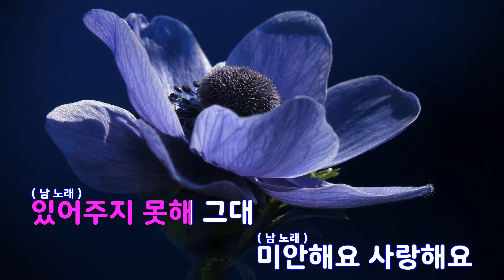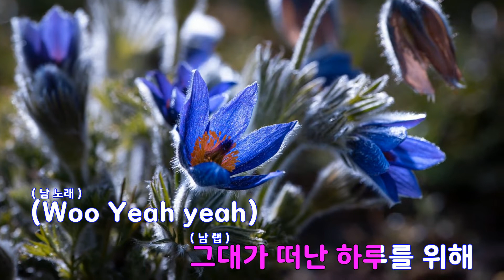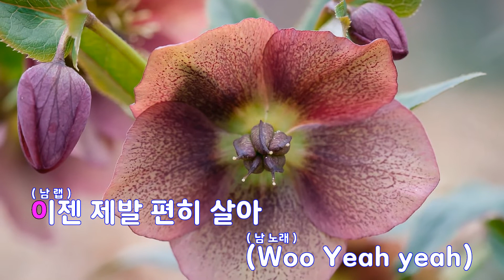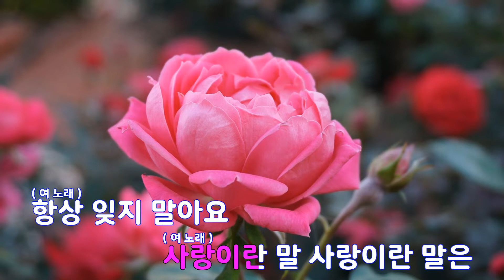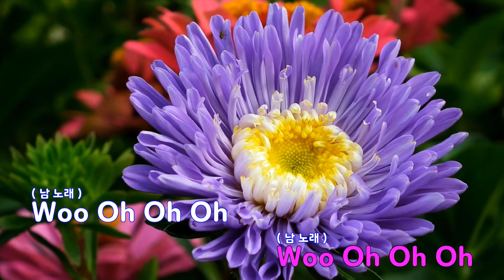[은성 반주기] 챔피언 - 리쌍.정인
챔피언 - 리쌍.정인
작사 ː 개리, 작곡 ː 길